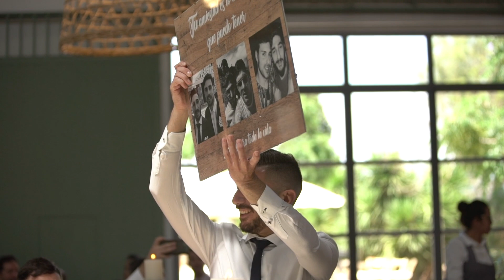Film Fran & Alexis